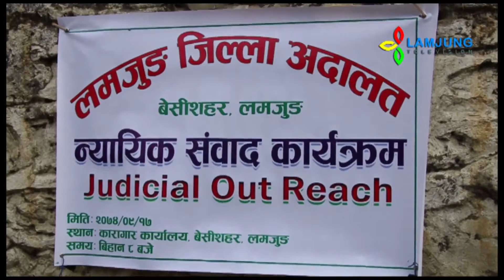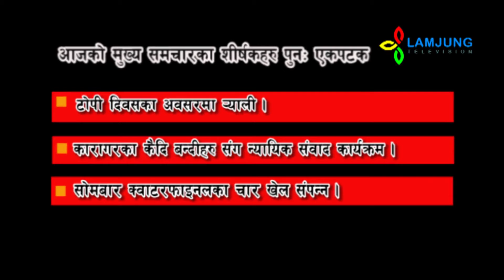रोट्रयाक्टको आयोजनामा लमजुडमा ढाका टोपी दिवस , 2074 - 9-17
Lamjung Update 2074 poush 17

Besishahar 8, Lamjung